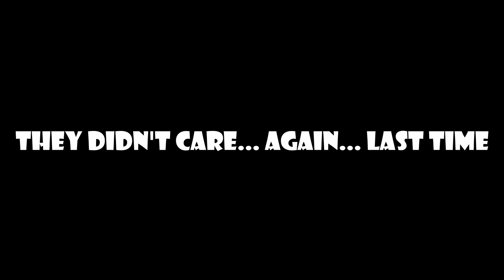😈 Trolling & Ankle Biting (FAILING) | 🌌 Novus Warden Animations? | Creatures of Sonaria!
Ello! I am Savvy and you have stumbled upon my channel! Unless you have already joined the Auburn Family! Anyways, WELCOME! It's great to have you stop by and pay a visit. I hope you enjoyed the video and please do comeback for more! We look forward to seeing you again!

It's free! and it truly helps me and the channel! The bigger we get, the sooner I can branch off and cover more games that YOU may be interested in! Make sure to SMASH that bell to never miss a video! 🔔